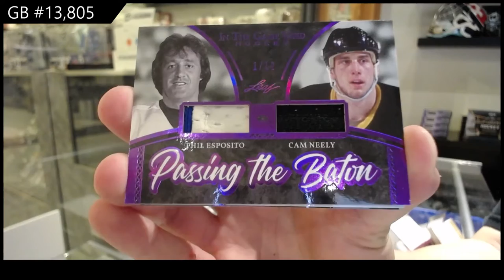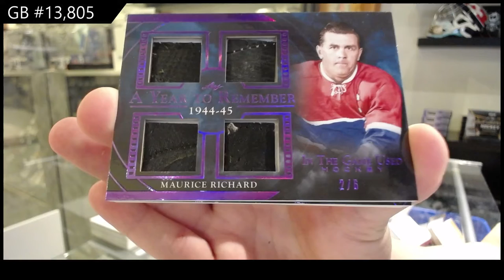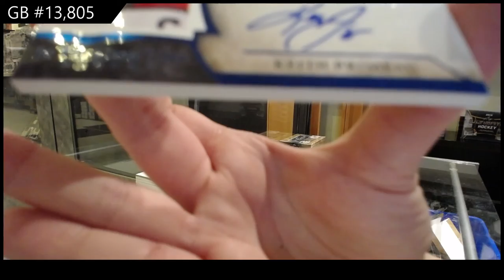20-21 Leaf In The Game Used Hockey Box Break - C&C GB #13,805